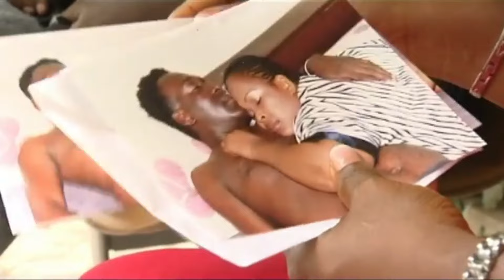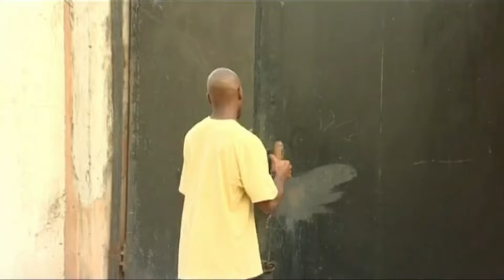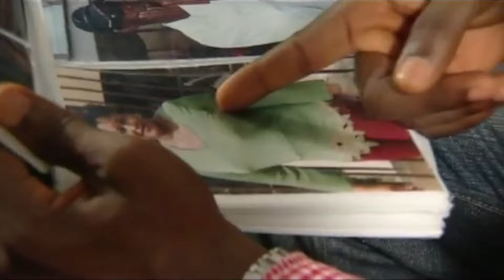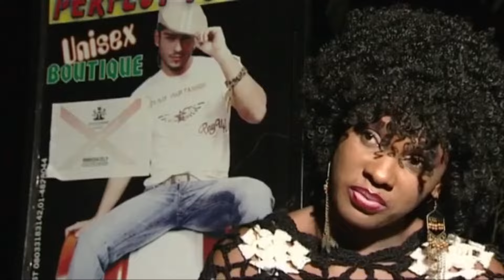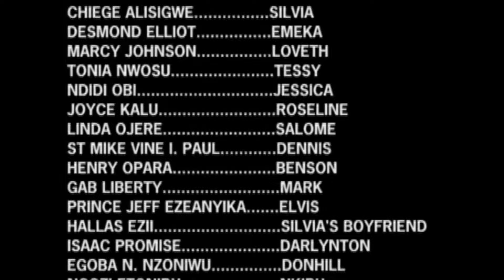LOOK INTO MY EYES : I MARRIED A BAD WIFE | CLEM OHAMEZE, CHIEGE ALISIGWE | AFRICAN MOVIES #2024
In This African Nigerian Movie, Slivia (Chiege Alisigwe ) left her matrimonial home so she can have freedom to move about with other men and live a single woman lifestyle. Her end will shock you.

STARRING : Clem Ohameze, Mercy Johnson, Chiege Alisigwe, Desmond Elliot